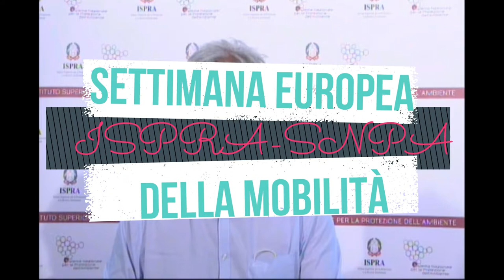Alessandro Bratti - Direttore Generale ISPRA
Settimana europea della mobilità 2020
European mobility week 2020